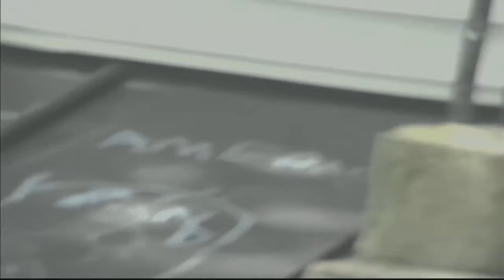1992: Childrens' Corner graduation